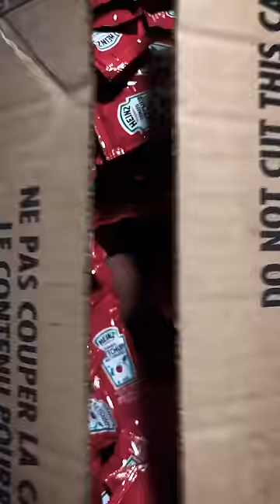New Shelby’s | 551 Bloor St. W Now Oben, my friends! Don’t bring za ketchup